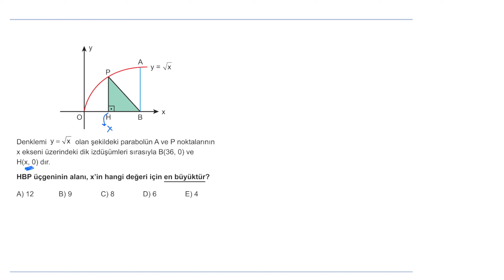Fatih Hoca ile İftara Doğru :) Tam AYT Ayarı 1 Soru ve Çözümü | 3D